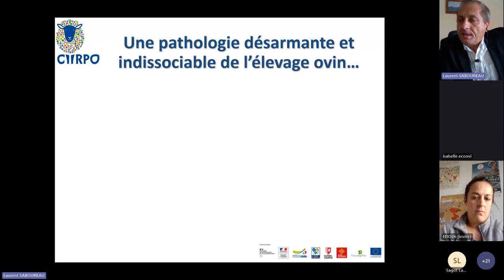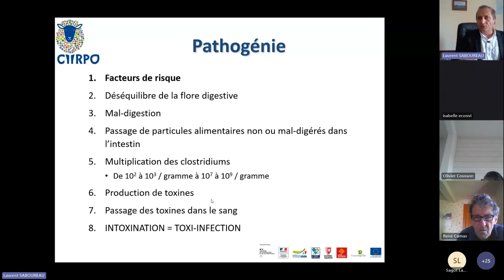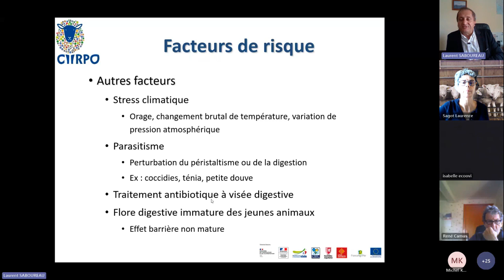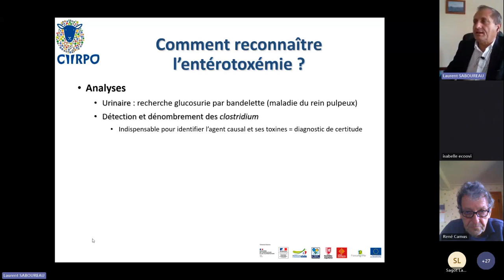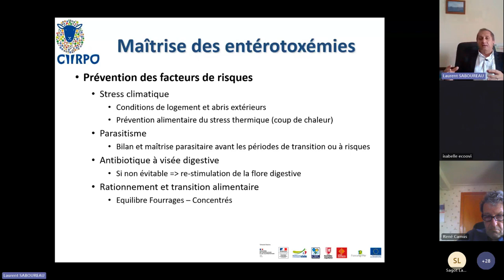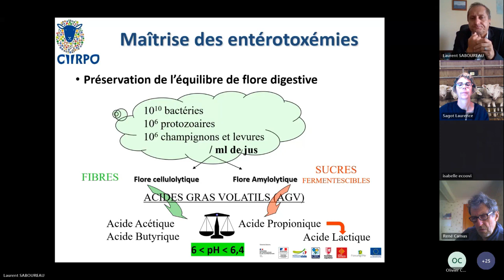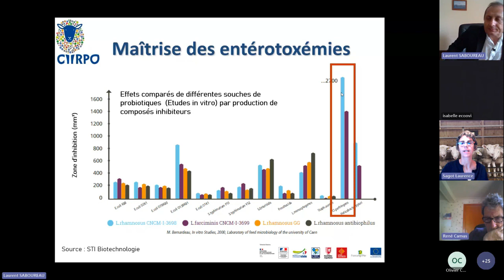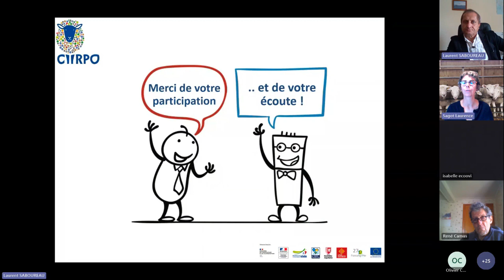Replay du webinaire CIIRPO sur l'entérotoxémie des ovins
Les causes de l’entérotoxémie, une maladie très courante en élevage ovin, sont décryptées dans ce webinaire. Une large part des discussions est consacrée aux moyens de prévention.